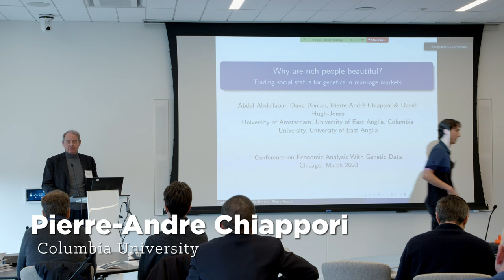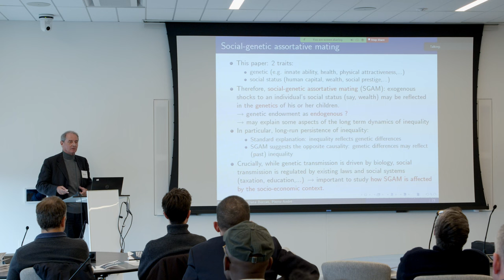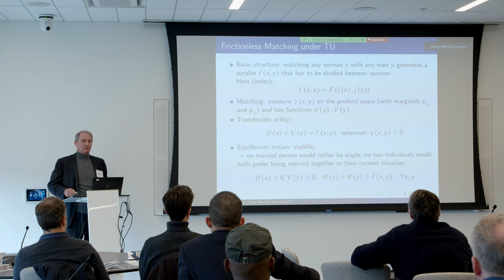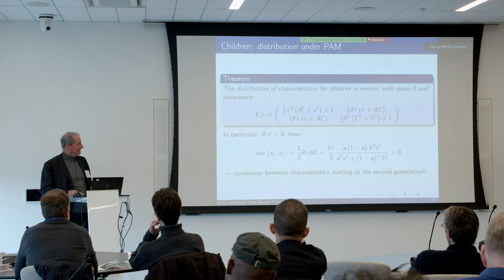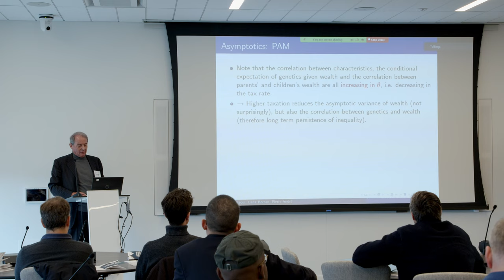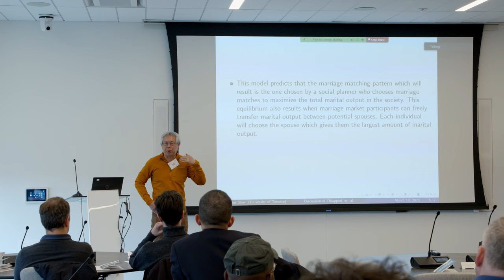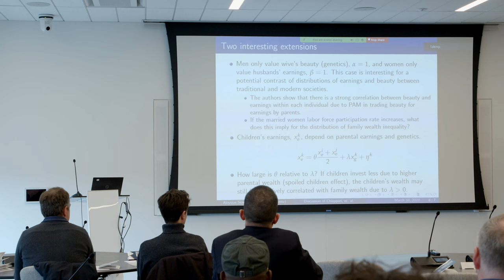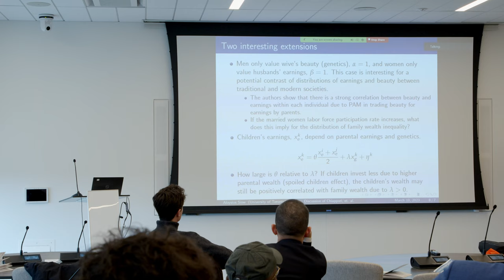P A Chiappori: Trading Social Status for Genetics in Marriage Markets: Evidence from UK Biobank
Part of the 2023 BRIDGE-CEHD Conference on Frontiers in Economic Analysis with Genetic Data